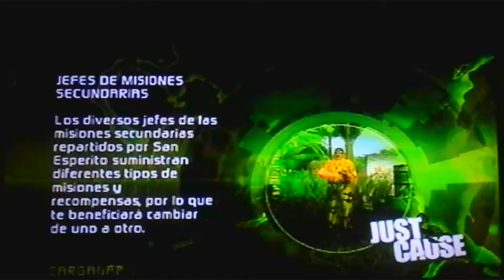JUST CAUSE :DETÉN EL EL LANZAMIENTO RICO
Hola que tal amigos les traigo un vídeo de (Just Cause) donde me toca detener el lanzamiento de los misiles, evitando que caigan en lugares con mucha población espero que les guste un abrazo